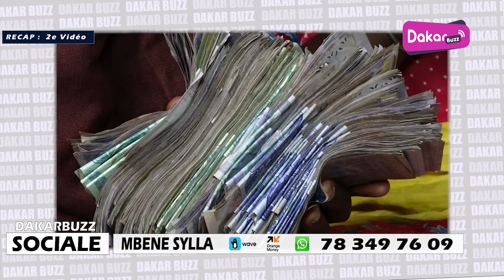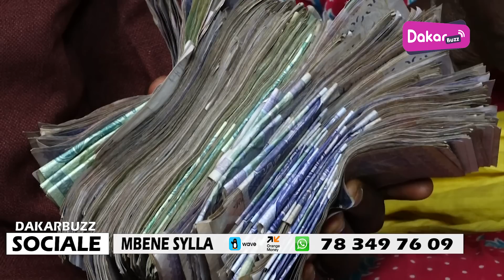Du nouveau dans l'affaire Gagne Kane chauffeur bus Tata "Fadiouna Jeund na Keur"